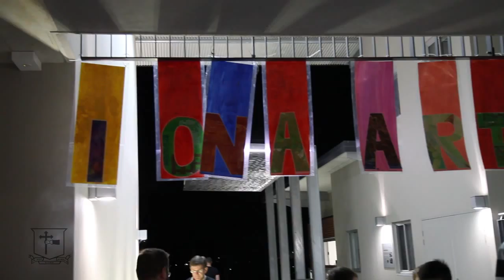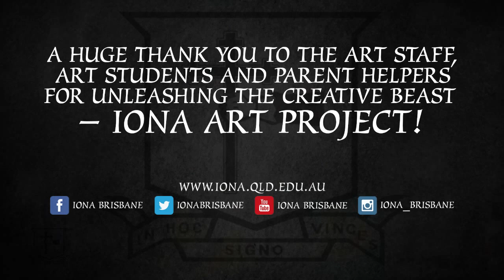Iona Art Project 2015 - Opening Night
Take a look at the opening night of the Iona Art Project 2015! It was a great evening which exhibited hundreds of pieces of art from students across all year levels at Iona College. Well done to all involved and thanks to everyone who attended. The exhibition closes at 3pm today. We are black and white - but we breathe colour!